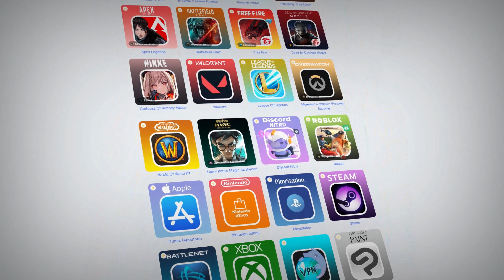1+1 призывы стали хуже?! || Watcher of Realms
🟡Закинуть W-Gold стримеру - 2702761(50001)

Всем благосклонного рандома и богатого дропа!